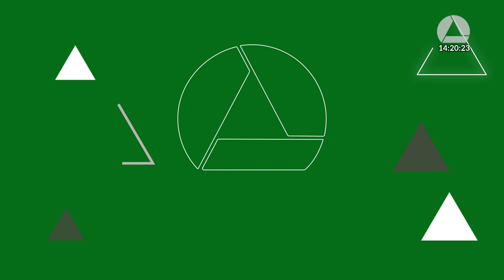07/08/2024 14:30 - Comissão de Redação